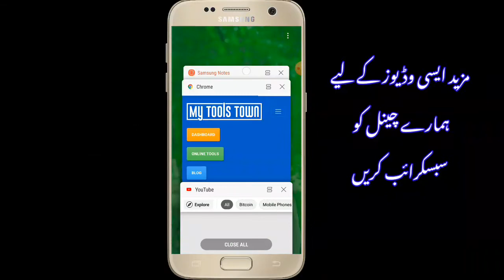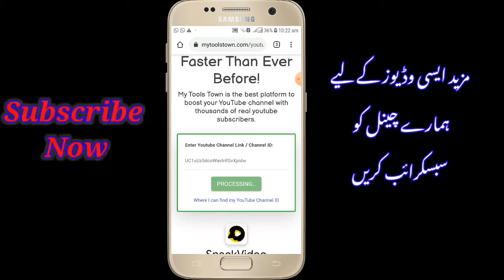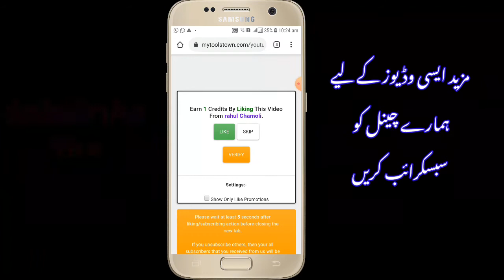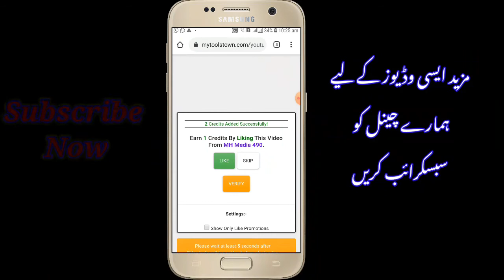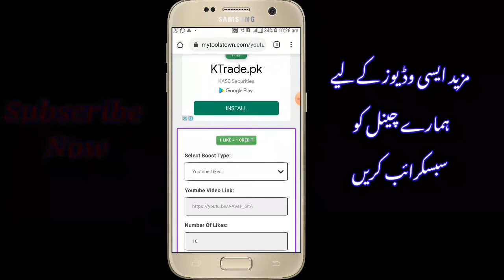How To Get First 1000 Subscribers On YouTube In 1 Day | Increase Subscribers On YouTube 2021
Topic Recover

Videos Rank Keywords